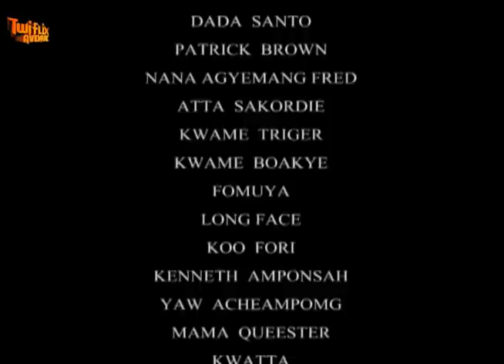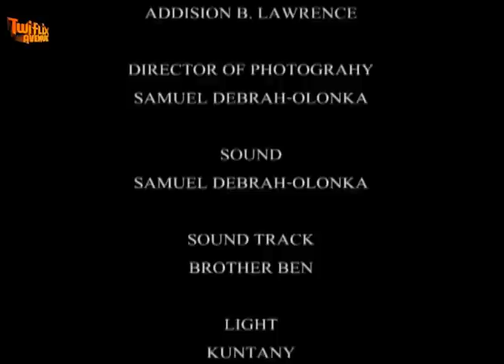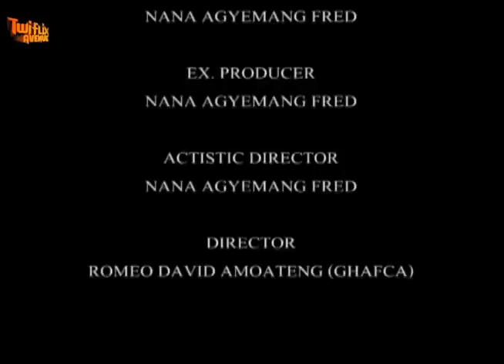ABENEDIE 2 - KUMAWOOD GHANA TWI MOVIE - GHANAIAN MOVIES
Featuring CHRISTIANA AWUNI SPENDILOVE ACHEAMPONG